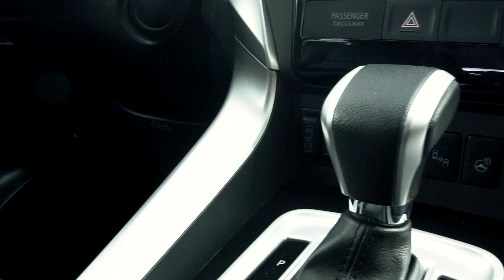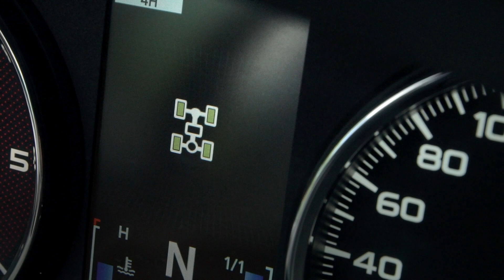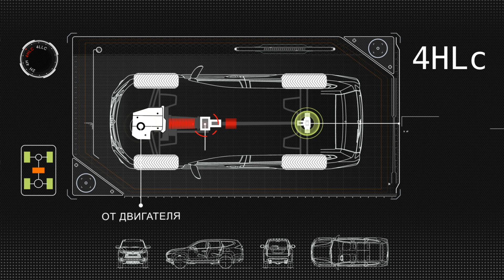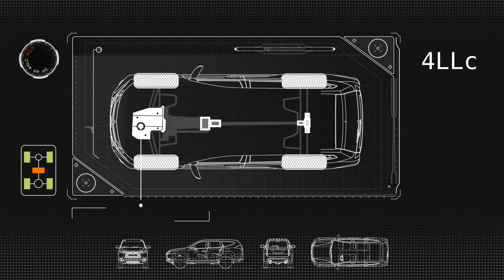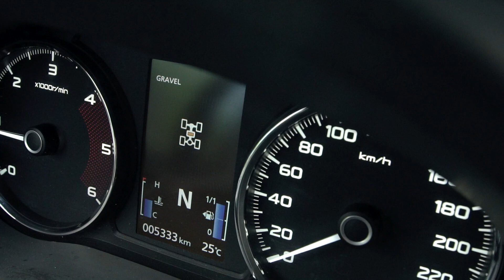MITSUBISHI Pajero Sport - работа трансмиссии Super Select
Трансмиссия Super Select II – главная и самая популярная особенность внедорожников Mitsubishi. Это наша гордость и основное преимущество наших внедорожников, на фоне которого все остальные доводы не имеют никакого значения. Трансмиссия Super Select II, которой оснащен новый Mitsubishi Pajero Sport, позволяет легко подключить полный привод или межосевую блокировку на скорости до 100 км/ч, а также воспользоваться пониженной передачей, превращающей автомобиль в настоящего покорителя непролазных троп.